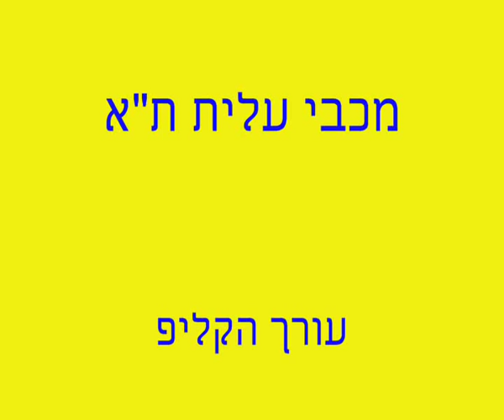maccabi tel aviv - let's get it started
clip on maccabi tel aviv